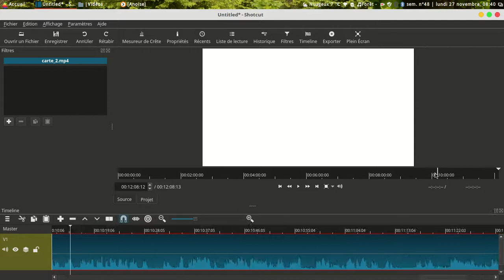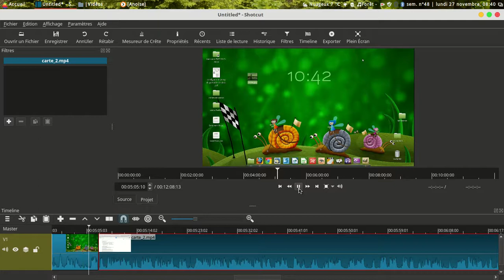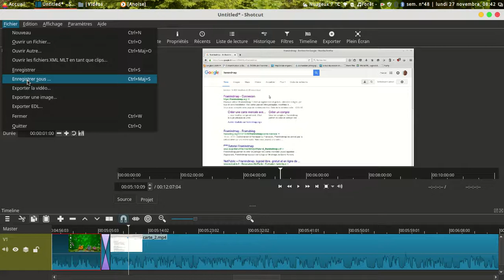montage avec shotcut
Faire un montage avec shotcut